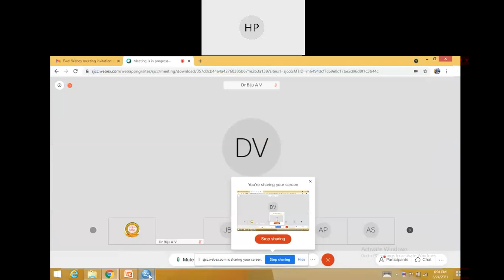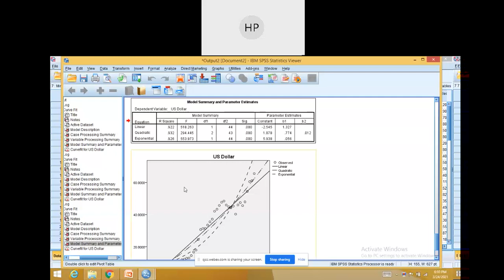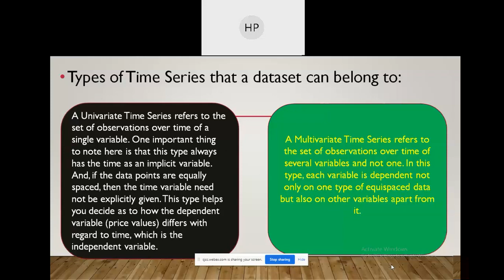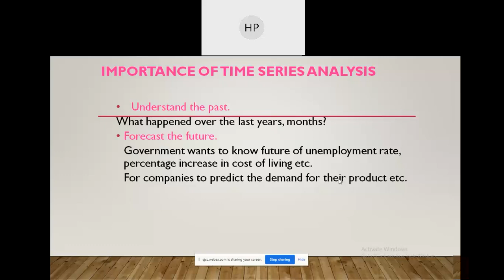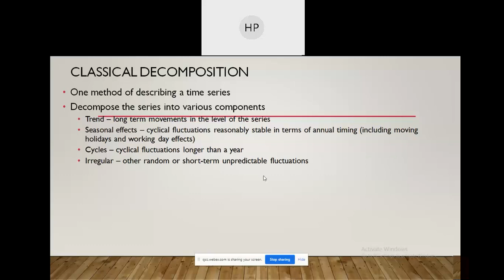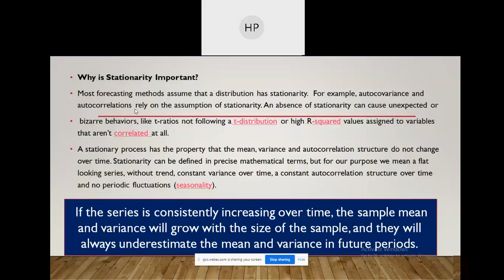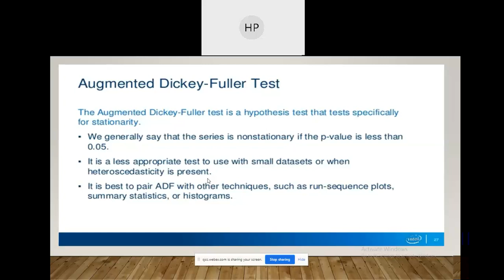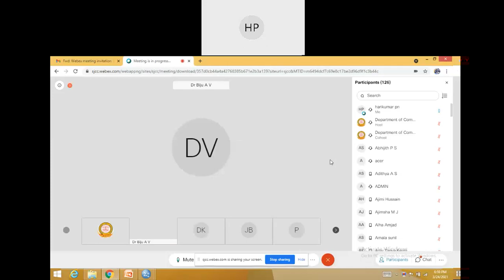BEHAVIOUR OF TIME SERIES DATA - PROFESSOR HARIKUMAR-DEPARTMENT OF COMMERCE- UNIVERSITY OF KERALA